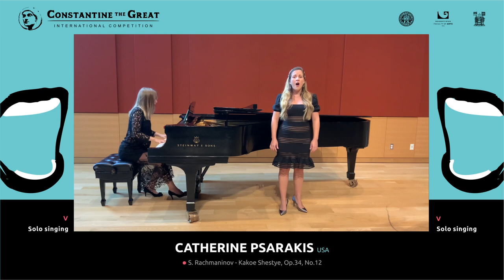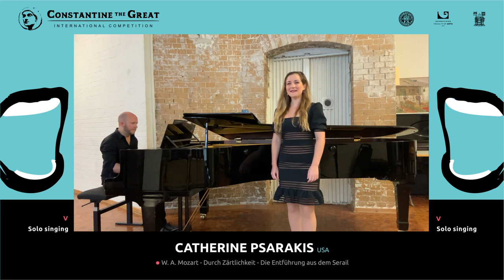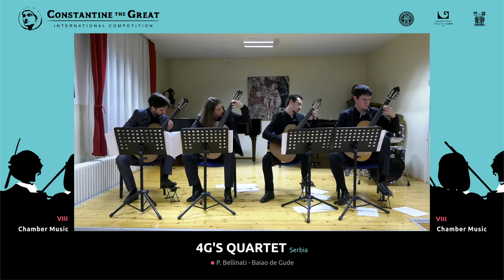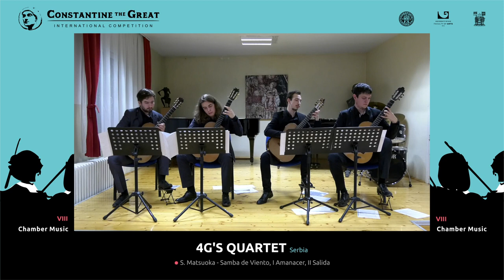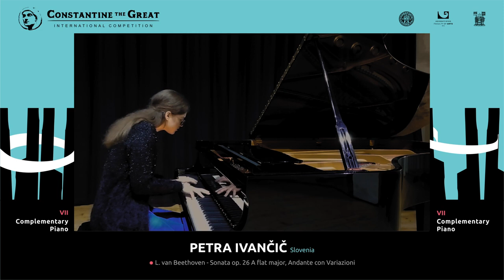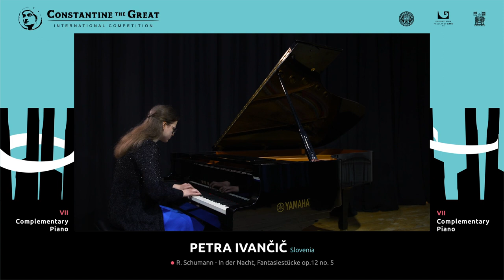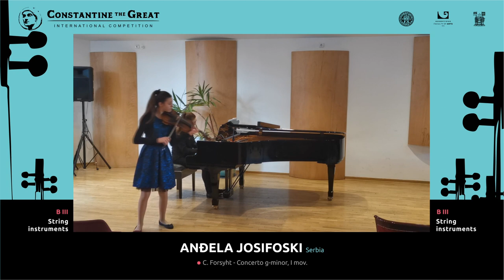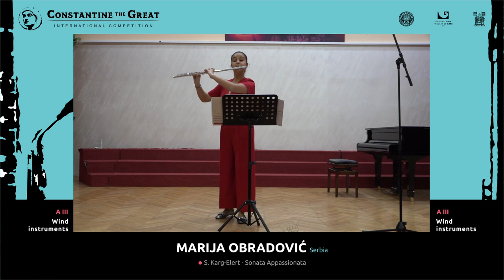LAUREATES / II International Competition "Constantine the Great"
II Međunarodno internet takmičenje “Konstantin Veliki”

Organizatori Međunarodnog takmičenja “Konstantin Veliki” su Fakultet umetnosti u Nišu, Univerzitet u Nišu i Grad Niš uz podršku Studentskog kulturnog centra, Galerije savremene likovne umetnosti i Udruženja muzičkih teoretičara Srbije.
The organizers of the International Competition “Constantine the Great” are the Faculty of Arts in Niš, the University of Niš and the City of Niš with support of Student Cultural Center, the Gallery of Contemporary Fine Art and Music Theoreticians Associations of Serbia.

* Laureati / Laureates *

VII kategorija / category

00:00:07
RICCARDO ZELINOTTI
Italija / Italy
C. Z. Marjan - Niflheim
M. Kitazume - Side by Side

V kategorija / category

00:14:55
CATHERINE PSARAKIS
SAD / USA
S. Rachmaninov - Kakoe Shestye Op.34, No.12
G. F. Handel - Tornami Vagheggiar - Alcina
W. A. Mozart - Durch Zärtlichkeit - Die Entführung aus dem Serail

II kategorija / category

00:24:41
GÎNSCĂ-NISTEA NICHITA
Rumunija / Romania
J. Turina - Fandanguillo
M. Collona - Guernica

VIII kategorija / category

00:32:24
4G'S QUARTET
Srbija / Serbia
P. Bellinati - Baiao de Gude
S. Matsuoka - Samba de Viento, I Amanacer, II Salida
B. Zlatković - Night in Palilula

VII kategorija / category

00:51:32
PETRA IVANČIČ
Slovenija / Slovenia
L. van Beethoven - Sonata op. 26 A flat major, Andante con Variazioni
R. Schumann - In der Nacht, Fantasiestücke op.12 no. 5
J. S. Bach - Prelude in c minor, WTK 1

Viola - B III kategorija / category

01:04:40
ANĐELA JOSIFOSKI
Srbija / Serbia
C. Forsyht - Concerto g-minor, I mov.

Flauta / Flute - A III kategorija / category

01:15:06
MARIJA OBRADOVIĆ
Srbija / Serbia
S. Mercadante -  Concert e-mol, III Rondo russo
S. Karg-Elert - Sonata Appassionata

I kategorija / category

01:25:46
MICHELLE WANG
SAD / USA
C. Czerny - Etude Op.740, No.11
W. A. Mozart - Sonata KV 330, 1st mov.